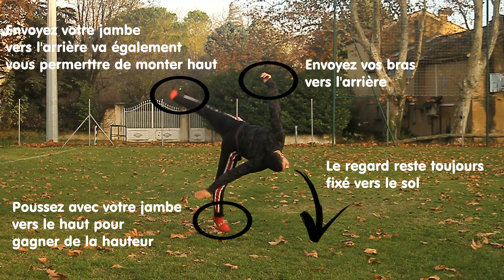TUTORIAL | APPRENDRE LA ROUE SANS LES MAINS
➡ Je donne également des cours particuliers, pour en bénéficier tu as juste à cliquer sur mon site juste en dessous, rubrique "Services" puis tu réserves. Je compte sur toi ! à très vite ;)